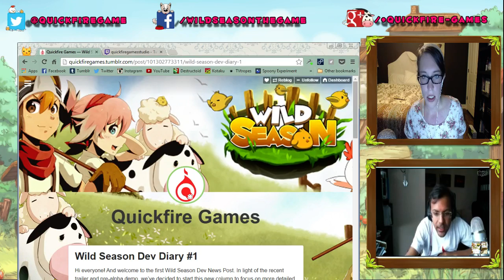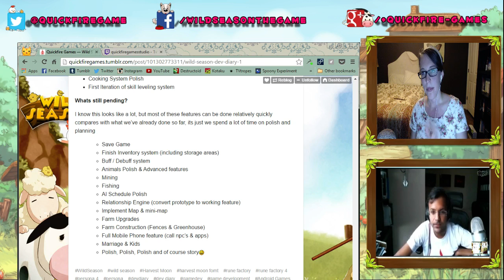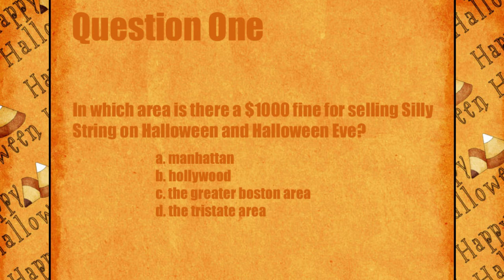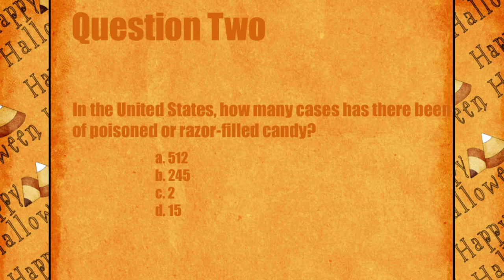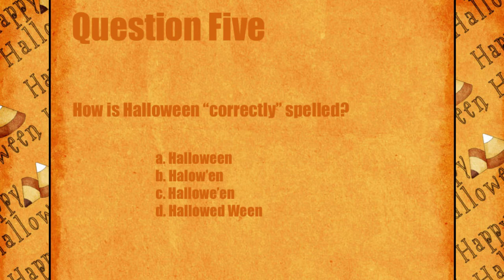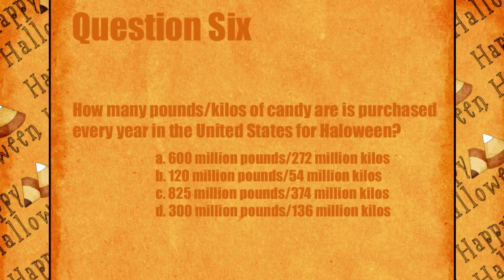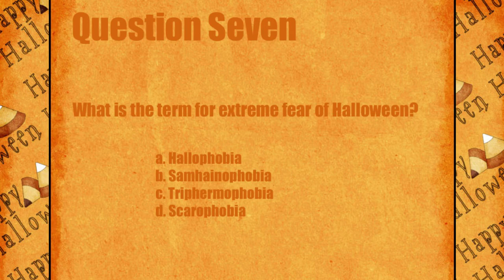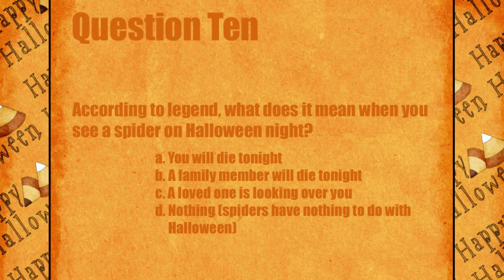Wild Season Podcast #14